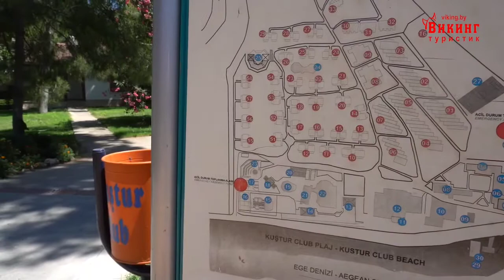ОБЗОР ЗА 10 МИНУТ: Kustur club holiday village 5 (Кустур клуб холидей виладж) Кушадасы, ТУРЦИЯ 2020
Отдых в Турции после карантина. Kustur club holiday village 5 (Кустур клуб холидей виладж) Кушадасы 2020. ОБЗОР ЗА 10 МИНУТ